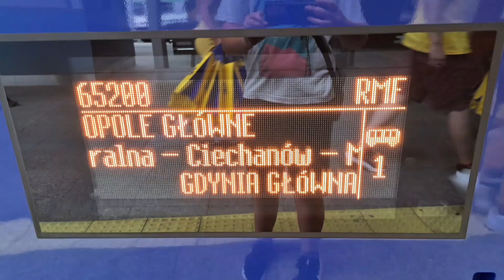Przebojowy Pociąg Radia RMF w Krakowie Głównym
Witajcie.
Dziś Prezentuje Przebojowy Pociąg Radia RMF. Zapra do Oglądania!

Spis:
00:00 Wjazd EU160-027 z Przebojowym pociągiem Radia RMF do Krakowa Głównego
00:34 Oklejony Griffin robi oblot składu
00:53 Zdjęcie Relacji
00:57 Zdjęcia Gryffina podczas podczepiania i już po podpięciu do składu
01:06 Ujęcie podczas postoju
01:11 Odjazd Przebojowego Pociągu Radia RMF w kierunku Krakowa Batowic

Do następnych I cześć